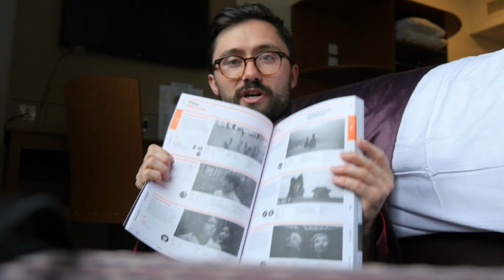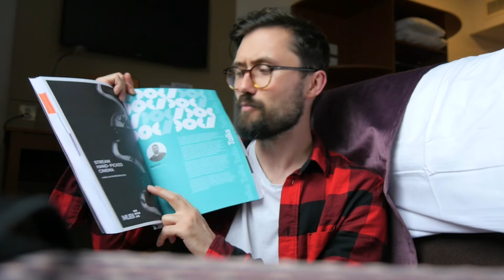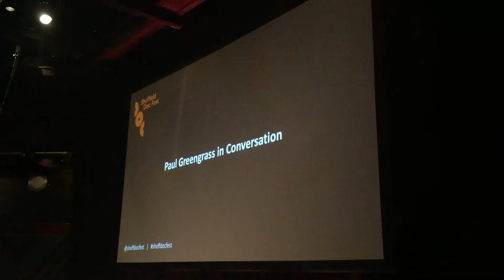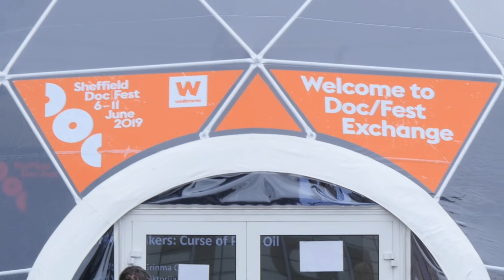Sheffield DocFest 2019 - attending a film festival and programming a screening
I visited Sheffield DocFest, explored the industry programme, partnered with the Barbican and other young programmers to curate a screening, made a vlog and learned all about documentaries while making a vlog. All in one weekend, phew.

indietrix film reviews is a movie review channel hosted by Will Webb with a wide view of cinema, taking in arthouse, indie and blockbuster movies with lots of analysis and discussion.